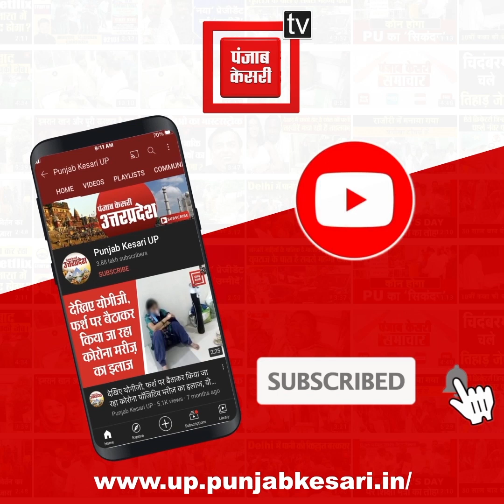UP election-2022 – डोर टू डोर कैंपेन में ओवैसी के समर्थन में उमड़ी भीड़ से सपा खेमे में मची खलबली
UP election-2022 – डोर टू डोर कैंपेन में ओवैसी के समर्थन में उमड़ी भीड़ से सपा खेमे में मची खलबली, बोले- ‘नागनाथ-सांपनाथ और मदारी की लड़ाई में ना पड़ो, अपने हक के लिए लड़ो’